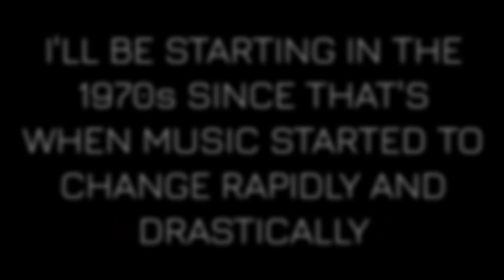­­­­­­What Music Will Sound Like In The Future v3 1970s - 2100s (Every Half Decade)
This is actually a fun challenge to give myself but also quite exhausting to choose and order the songs. I also wanted to say I started at the 1970s since that's when songs start to sound fresh like aging like wine. I've noticed some patterns that old genres always make a return. So here's my new predictions to what music will sound like in the future. And again trying to make it sound as realistic as possible. Also with some inspiration from Amaterasu Oomikami

1970s - Led Zeppelin - Stairway To Heaven
1975s - ABBA - Dancing Queen
1980s - Harold Faltermeyer - Axel F
1985s - Rick Astley - Never Gonna Give You Up
1990s - Crystal Waters - Gypsy Woman
1995s - Smile - Butterfly
2000s - Eminem - Without Me
2005s - Flo Rida - Boom, Shake, Drop
2010s - David Guetta - Without You ft. Usher
2015s - Jun Kuroda - Transparency (Mwk Remix Ver.)
2020s - Jakson Hills - Frenemy
2025s - nosgov & avast - goes nowhere
2030s - Jakson Hills - Great
2035s - Porter Robinsons - Goodbye To A World
2040s - Sevish - There is Something Else
2045s - Feryquitous - Ai Drew
2050s - Alias - Gladiator
2055s - [Jazzstep]Spiced up ”Jazzy Liquid Dnb“ Mix via Rollers Neurofunk Jungle incl Calibre, Shy Fx, Msdos
2060s - Feryquitous - 転瞬
2065s - Triodust - Floating Graveyard
2070s - Sevish - Droplet
2075s - Sunny Davis - Jazz Dubstep
2080s - ClownC0re - 1234
2085s - ClownC0re - Hell
2090s - Taiko no Tatsujin Soundtrack 2008 - Kita Saitama 2000
2095s - Emray - Kawaii Controller
2100s - Aphex Twin - Polynomial C (Remastered by Me)